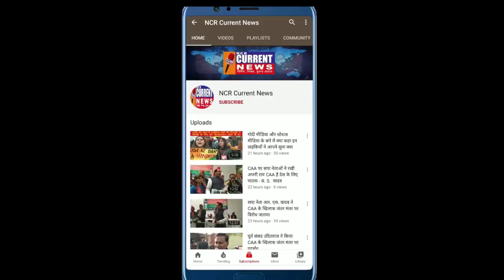जम्मू में Tawi Festival Of Arts And Ideas का हो रहा है आगाज़ 25 से 27 फरवरी 2023 तक